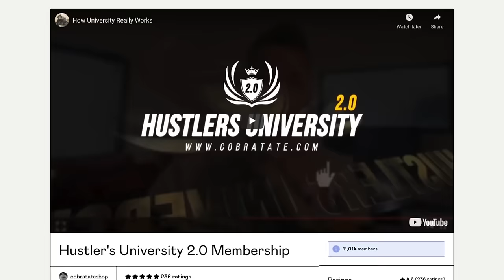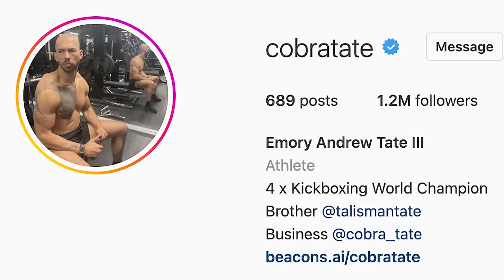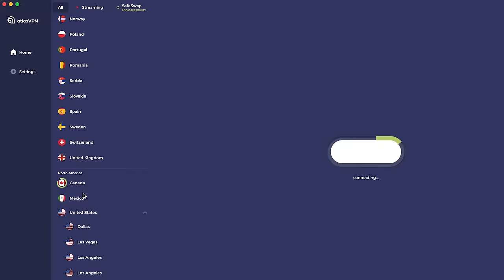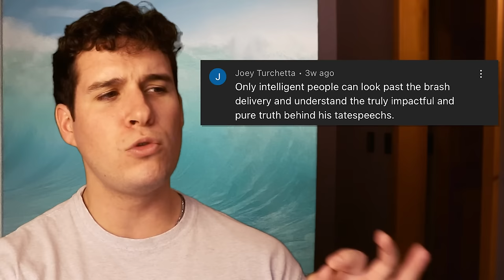Down the Andrew Tate Rabbit Hole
Today we take a look at Andrew Tate the alpha-est alpha on the internet!

Thumbnail designed by: @ barbie ⎊(enter hashtag)1987

Andrew Tate, Cobra Tate
Why Twitter Cannot STAND This Guy.. (Andrew Tate)
Today, we're talking about World Kickboxing Champion, Andrew Tate...
(please don't beat me up)
Hasanabi Reacts To Andrew Tate On Sparkling Water
Terrifying Alpha Male Club
update on andrew tate
The Dark Side of Tik Tok’s Biggest Guru
The Dark Side of Tik Tok’s Biggest Guru Andrew Cobra Tate